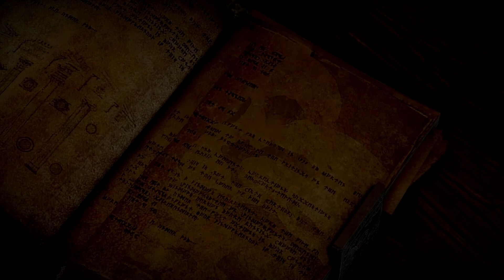Dragon Age Inquisition #3 - Matando o Primeiro Boss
**Nossa parceira, a loja de informática Point do Pc**